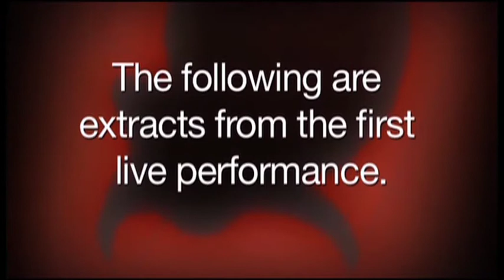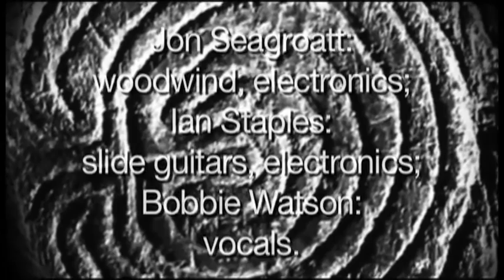'Deathless' preview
This short film includes video footage and audio recordings that were made at the first live concert of music from 'Deathless', a new collaboration between Jon Seagroatt and Ian Staples, held at the Old Fire Station, Oxford, UK in December 2012. It was promoted by Oxford Improvisers.

'Deathless' is a series of eight meditations, five interludes and two exegeses for electronically extended reeds, slide guitars, electronics and iPad apps, plus two vocal settings featuring Bobbie Watson of Comus; these musical texts are located within a narrative and structural framework. The album draws its sonic fingerprint from a mix of contemporary extended instrumental techniques, sample manipulation, drone and lyric song.

The elements of 'Deathless' evolved and coalesced around the legend of the Minotaur, as refracted through the prism of Steven Sherrill's novel 'The Minotaur Takes A Cigarette Break'. In Sherrill's re-imagining of the myth, the Minotaur is not killed in the Labyrinth by Theseus, but escapes to wander the world as a mendicant immortal. Setting his novel in the late twentieth century, Sherrill has the Minotaur living in a trailer park, working as a short-order chef in a southern USA roadside diner. The novel is a poetic meditation on aging and memory, passion and redemption.

The studio recording of 'Deathless' will be available in Spring 2013.